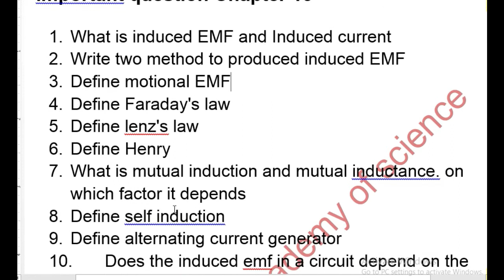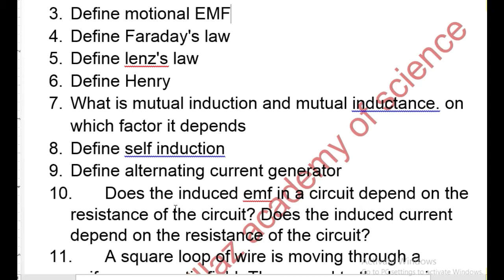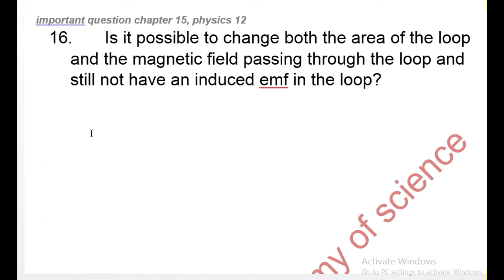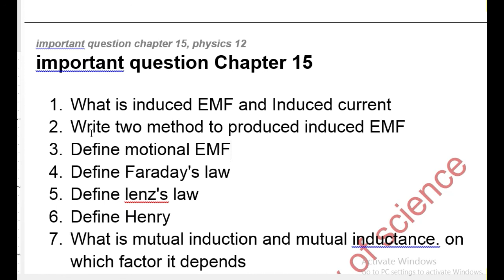important questions-2nd year Physics | guess paper 12th class Physics 2021 | chapter 15